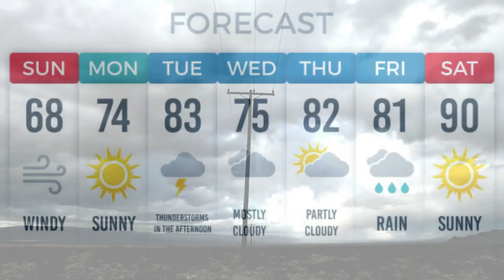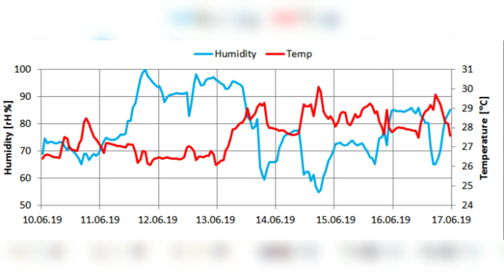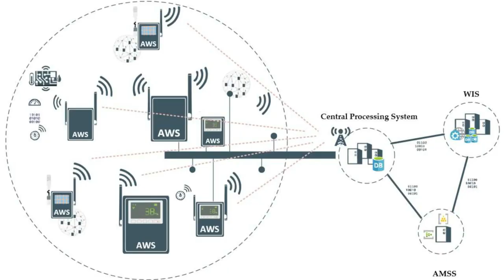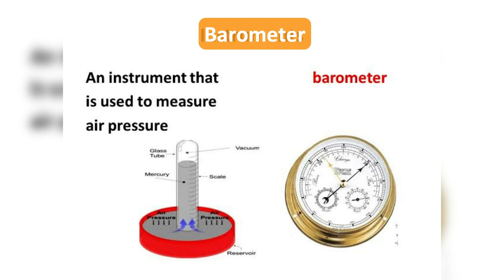How Weather is Forecasted | Understanding theScience Behind the Predictions | Episode 18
Ever wondered how meteorologists predict the weather? In this video, we dive into the fascinating world of weather forecasting! 🌦️

🌤️ Join us as we unravel the science behind predicting the weather! From gathering data to using supercomputers, we’ll take you through the fascinating process of weather forecasting.

In This Video:

Introduction to Weather Forecasting: Understand the basics of weather systems and the importance of accurate weather predictions.

Data Collection Techniques: Learn about the tools and technologies used to gather weather data, such as satellites, radar, weather balloons, and ground stations.
Numerical Weather Models: Discover how complex mathematical models simulate atmospheric conditions to predict the weather.

Supercomputers in Action: See how advanced supercomputers process vast amounts of data to generate weather forecasts.

Interpreting Weather Maps: Get tips on reading weather maps and understanding meteorological symbols.

Forecasting Challenges: Explore the common challenges in weather forecasting and how meteorologists work to improve accuracy.

Have questions or feedback? We’d love to hear your thoughts and suggestions for future videos.